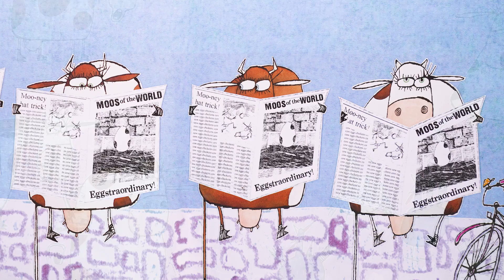La vaca que puso un huevo 🐮🥚 | Cuentos infantiles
La vaca Macarena no se siente especial. No sabe montar en bici, ni hacer equilibrio como las otras vacas. Pero un día se queda de una pieza al descubrir algo extraordinario... ¡HA PUESTO UN HUEVO!
La cría que nace del huevo, ¿es realmente hija de Macarena? En el establo, todos cuchichean y quieren saber la verdad...
Una divertidísima historia sobre el valor de las propias convicciones, incluso cuando los demás dudan de ti.

Título: La vaca que puso un huevo
Autor:  Andy Cutbill
Ilustrador: Rusell Ayto
Editorial: RBA Libros